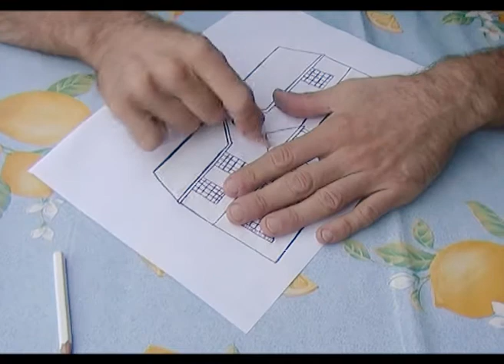The white house, 2007 (Italiano)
Synopsis :
Un personnage colorie une maison blanche avec des crayons de couleurs blancs. Je le questionne sur ce que je lui ai demandé de faire. Il me répond sans s'arrêter jusqu'à ce qu'il ait fini son coloriage. A travers ce personnage, cette vidéo parle des choses inutiles que nous faisons au quotidien mais que nous continuons de faire sans nous poser de questions, une sorte d'aliénation quotidienne qui tend vers l'absurde.
Vidéo 4'44s